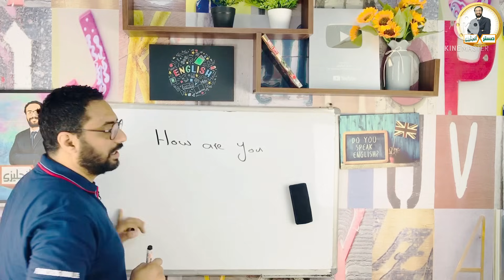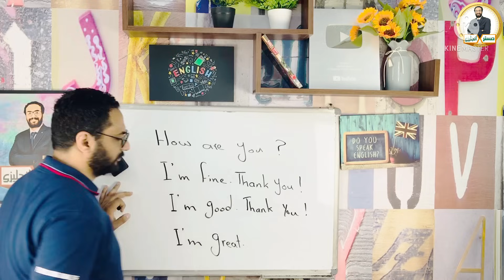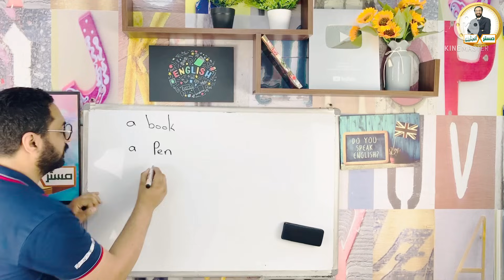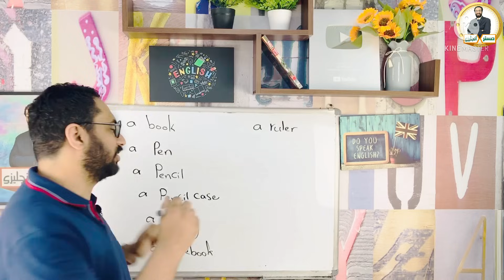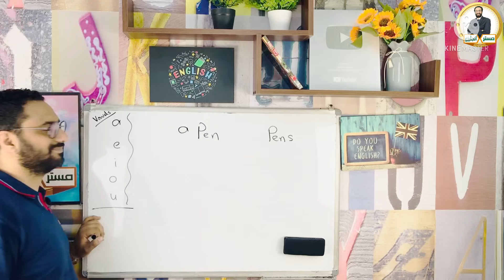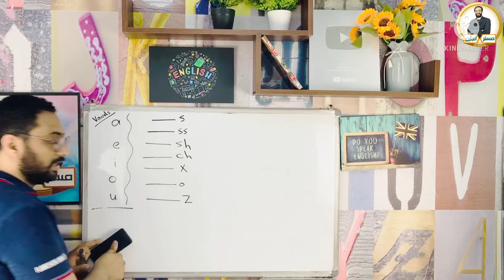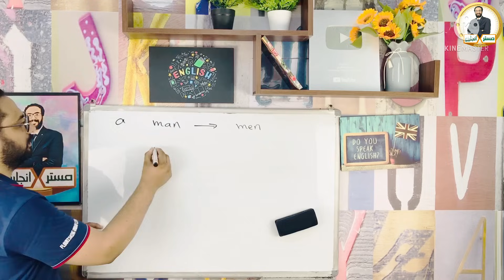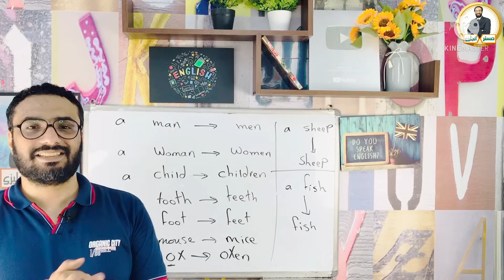كورس التأسيس في الجرامر | المستوى الأول | الحلقة الثانية | Grammar | جمع الاسم في اللغة الانجليزية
جروب اولى ابتدائي ( مقفول خاص بالماتريال فقط )

جروب اولى ابتدائي ( الواجب و التواصل )

جروب تانية ابتدائي ( مقفول خاص بالماتريال فقط )

جروب تانية ابتدائي ( الواجب و التواصل )

جروب تالتة ابتدائي ( مقفول خاص بالماتريال )

جروب تالتة ابتدائي ( الواجب و التواصل )

جروب رابعة ابتدائي ( مقفول خاص بالماتريال )

جروب رابعة ابتدائي ( الواجب و التواصل )

جروب خامسة ابتدائي ( مقفول خاص بالماتريال )

جروب خامسة ابتدائي ( خاص بالواجب و التواصل )

جروب ساتة ابتدائي ( خاص بالواجب و التواصل )

خامسة تايم فور انجلش ترم أول

قريبا

تايم فور انجلش خامسة الترم الثاني

فيديو البرجراف

 هذا الفيديو هو شرح كورس التاسيس المستوى الأول الحلقة الثانية كيف تجمع الإسم باللغة الانجليزية
بأسلوب مبسط جداً
جمع الاسم